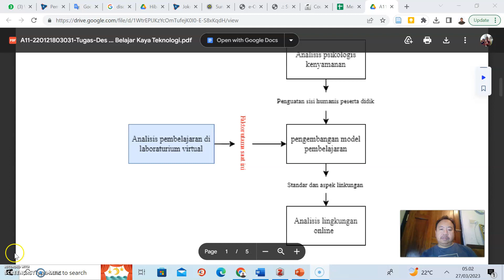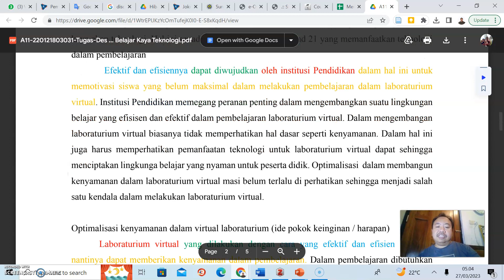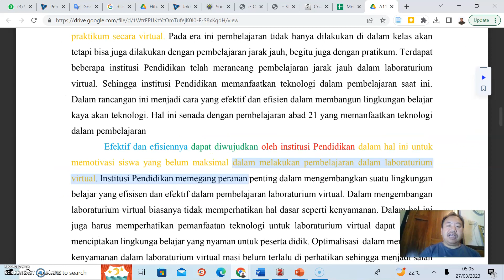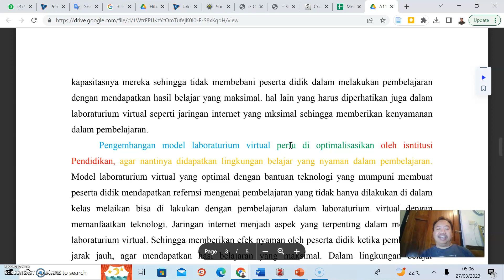KLB1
Komentar tulisan dari Syukri Adisakti Dainamang